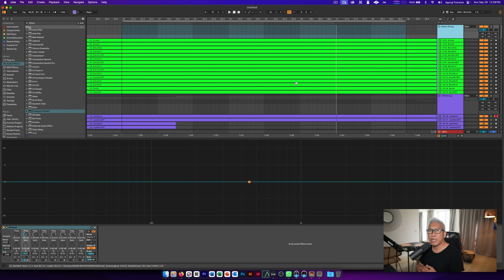Cara menggunakan teknik dynamic eq untuk sidechain di Ableton Live (Indonesia)